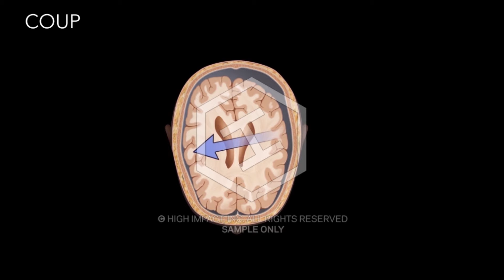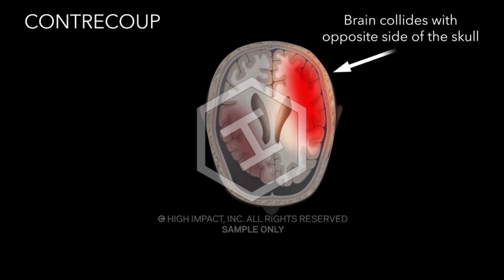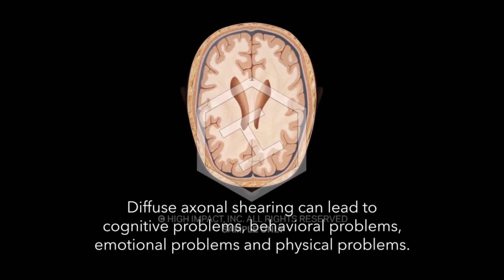Coup-Contrecoup Brain Injury Animation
A coup-contrecoup brain injury occurs when the brain sustains trauma to both the site of impact (coup) and the opposite side of impact (contrecoup) as it recoils back and collides with the inner skull. This TBI causes sheering throughout the entire brain beyond just the initial impact.

The victim in this medical animation suffered a coup-contrecoup TBI after a swingset broke, she fell several feet and she hit her head on the ground. CT scans and MRI’s that showed mild TBI, but the radiographic films didn’t reveal the full scope of her damages. Animation would be crucial to making jurors understand the brutal significance of the coup-contrecoup brain injury her client sustained, and how it caused further long-term damage that would disrupt her everyday life.

​The medical animation opens with the young girl’s head hitting the ground. The brain first collides with the impact site in the skull (coup), bounces back, and then impacts the opposite side of the skull (contrecoup). The victim’s facial fractures are then introduced, which included a fractured sphenoid bone and right orbital fracture.

The animation reiterates what happened with a 2D animated coup-contrecoup, highlighting the impacts to both sides of the brain. It then demonstrates how this mechanism of injury disrupts the brain cells through diffuse axonal shearing throughout the brain.

After establishing the cognitive, behavioral, emotional, and physical problems this mechanism of injury will ultimately cause, the animation concludes with colorized CT scans and MRI’s highlighting the damaged areas throughout the victim’s brain.